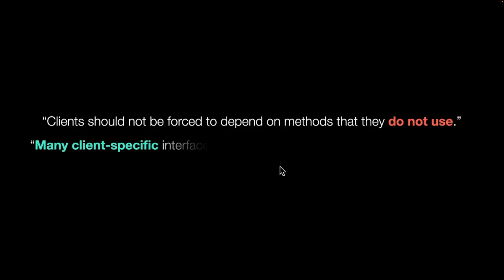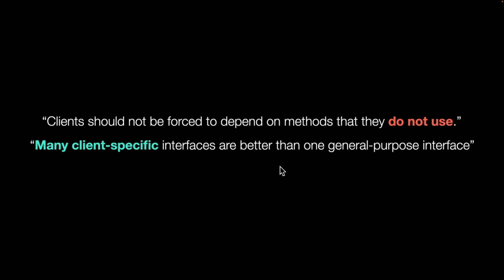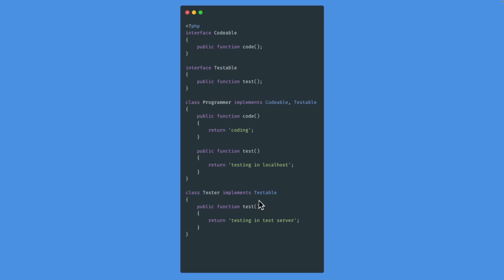Coaching SOLID Principle #5 ISP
Media self-paced untuk belajar SOLID Principle